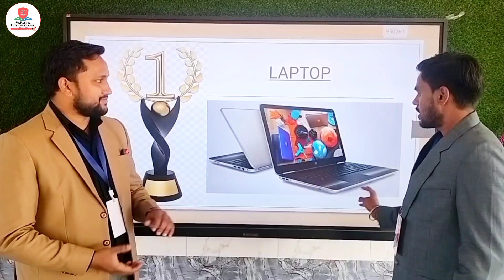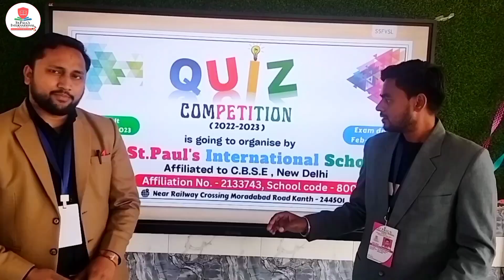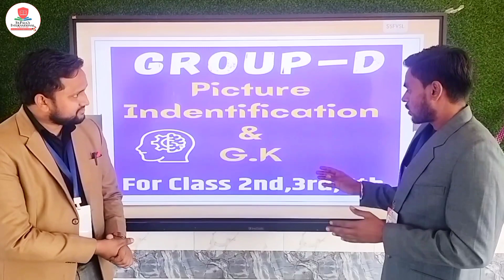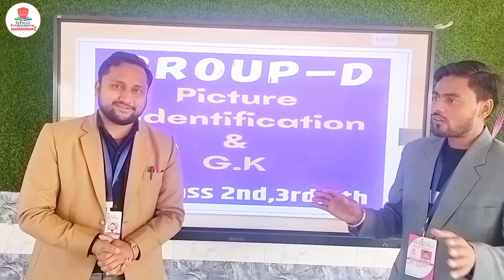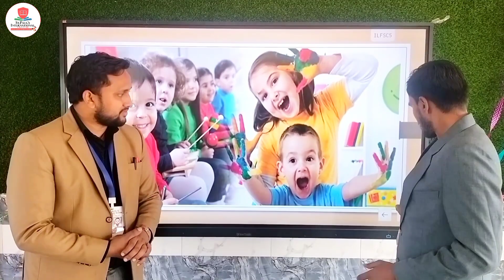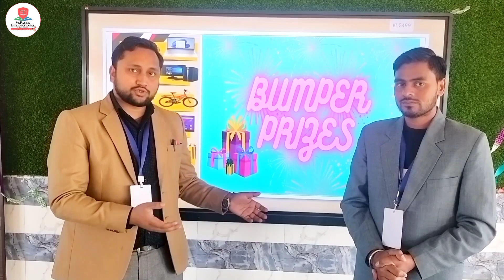All Information About| Quiz competition| St.Paul's International School Kanth